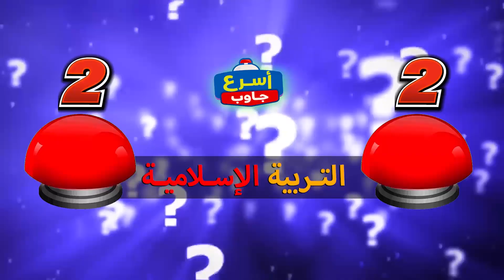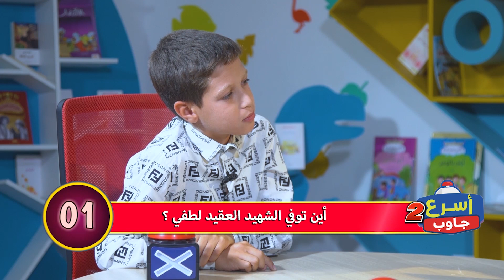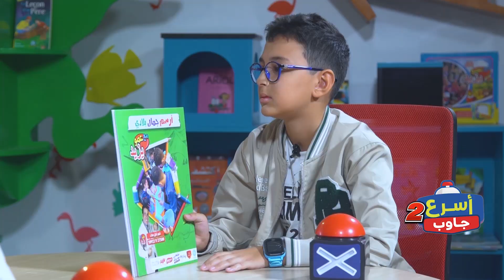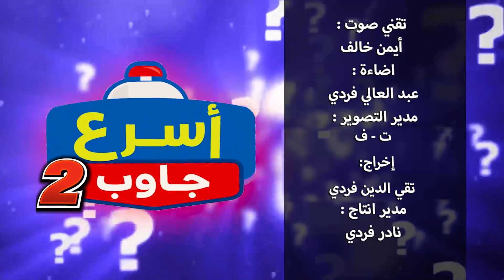REPONDS VITE S02 EP08 رنامج أسرع جاوب موسم 02 الحلقة 08 مع عمو يزيد الأحد والأربعاء على 18:00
REPONDS VITE S02 EP08 DIMANCHE ET MERCREDI18H00 برنامج أسرع جاوب موسم 02 الحلقة 08 مع عمو يزيد الأحد والأربعاء على 18:00